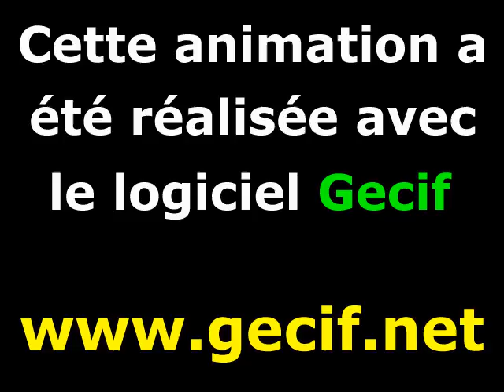Une transformation de Julia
Une transformation de Julia est un morphing d'un ensemble de Julia vers un autre.
Animation fractale réalisée avec le logiciel Gecif.